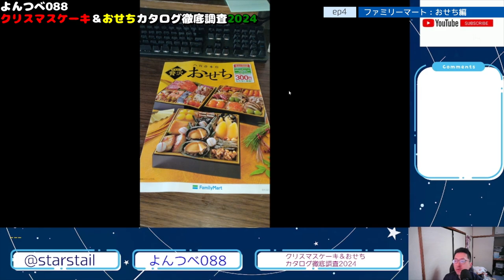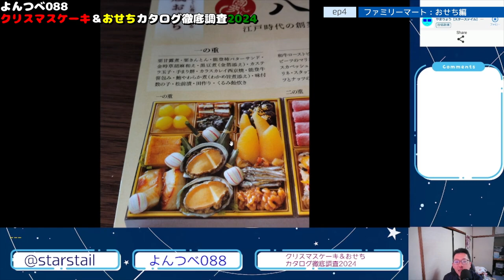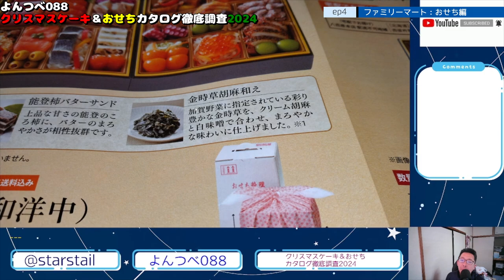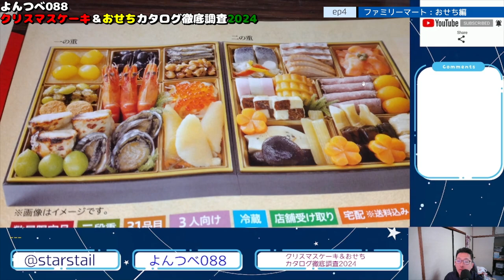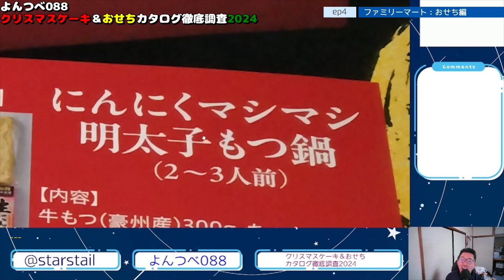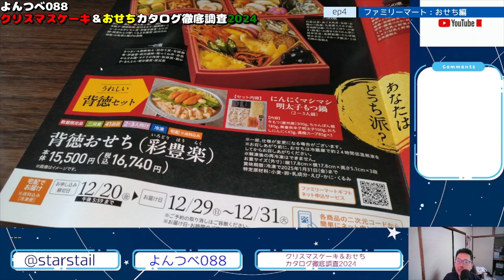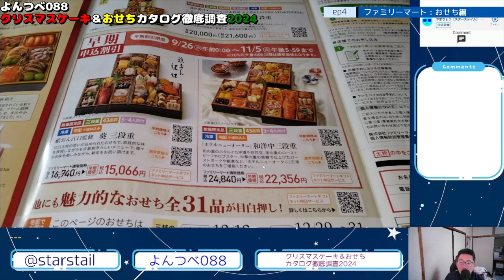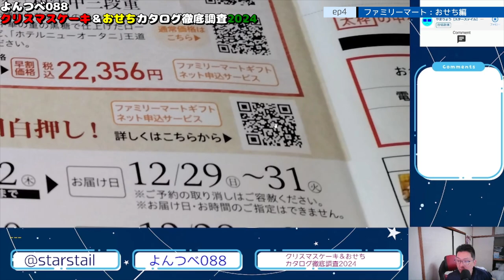YT088 ep4 ファミリーマート：おせち【クリスマスケーキ＆おせちカタログ徹底調査2024】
当動画関連サイト・チャンネルはこちら↓
ファミリーマートさま